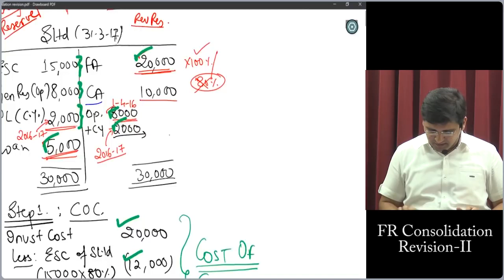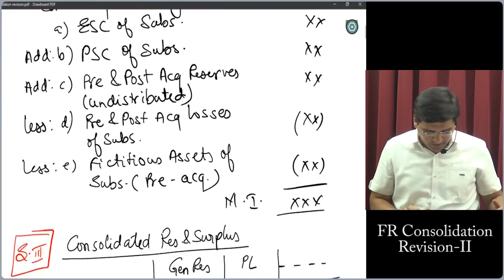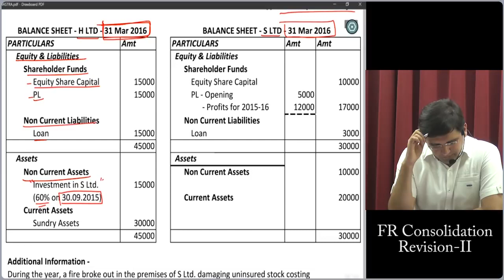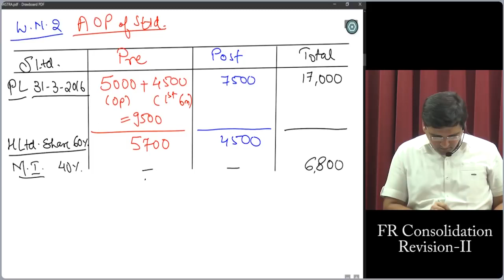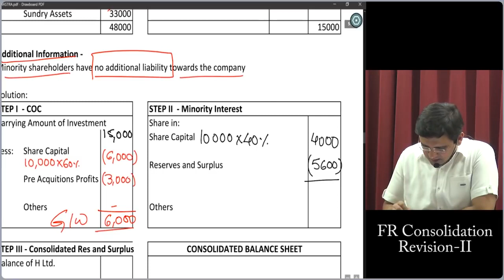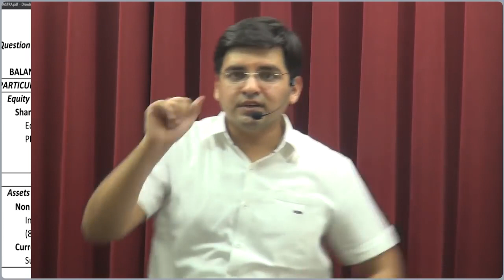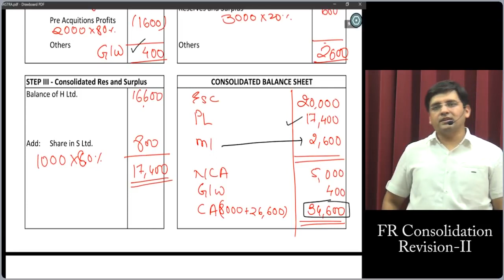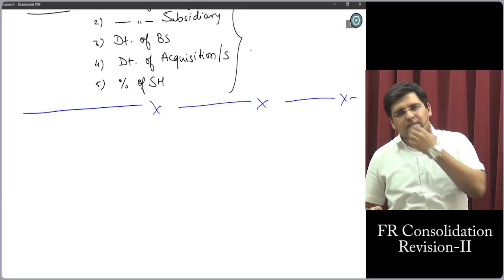CA FINAL Revision Lecture May 2019 by CA Sarthak Jain FR Consolidation Part 2